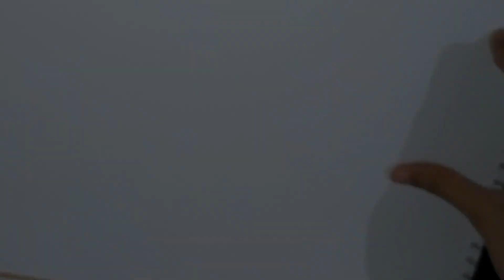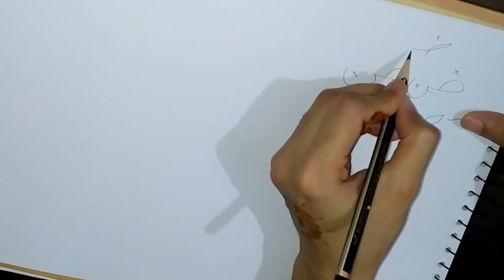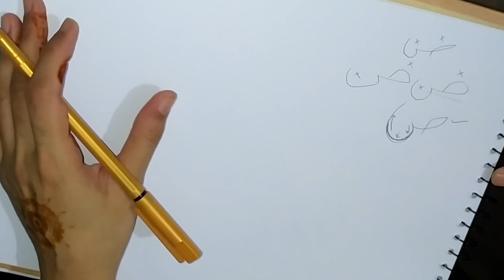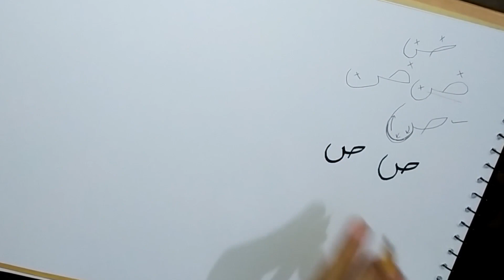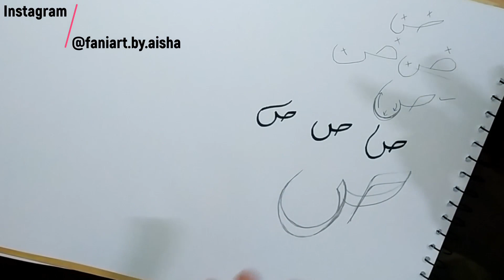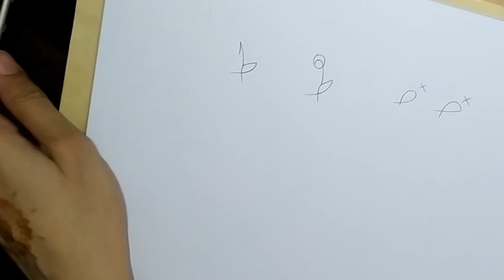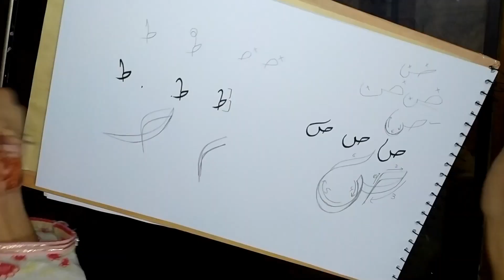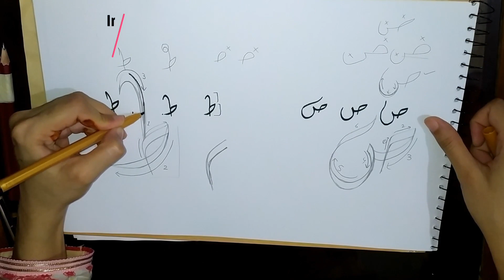Lesson 6 How to Write Saad, Tuh |Deewani Style |Calligraphy Series |How to write with Double Pencils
A Must watch detailed Video!
Lesson 6 of Deewani Style Calligraphy Series. In this lesson, You will learn How to Write Saad, Tuh in Khat.e.Deewani and How to Write using Double Pencils.
In this video, I will address:
How to write Saad, Tuh in Deewani Style?
How to use double pencils for calligraphy?
Which mistakes should be avoided?

If you find this video helpful for you, Give it a Big Thumbs UP.